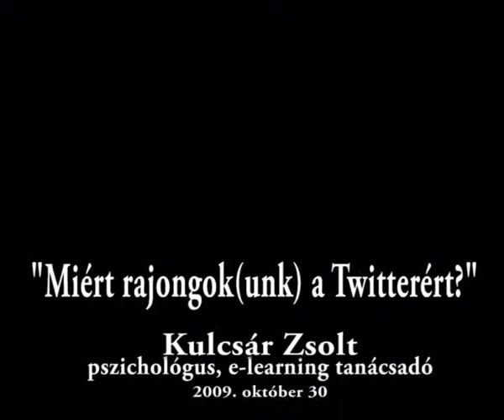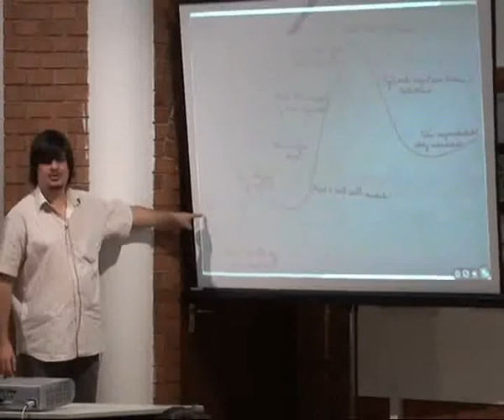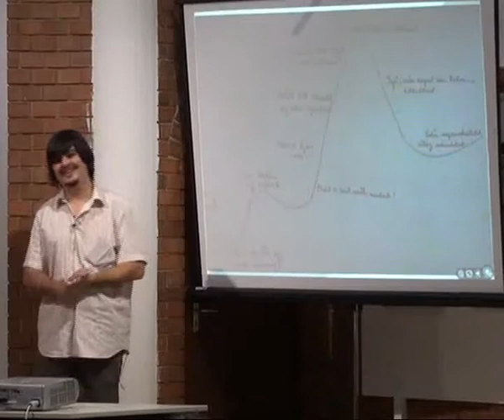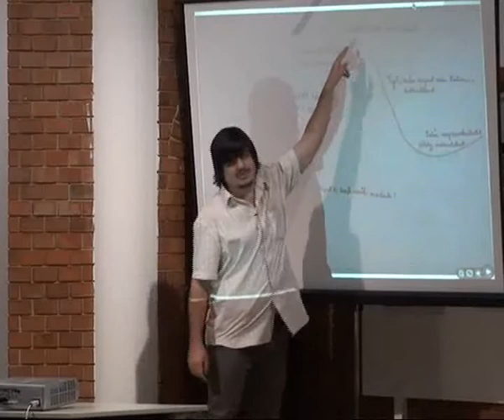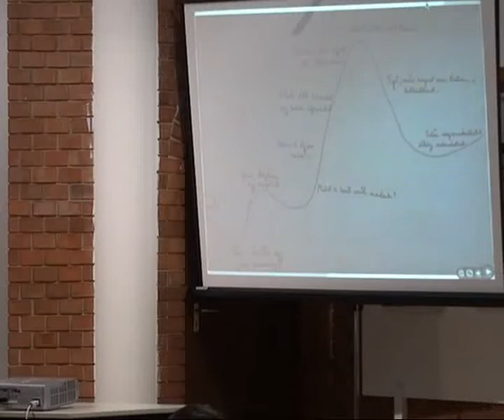Kulcsár Zsolt: Miért rajongok a Twitterért?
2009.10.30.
Békés